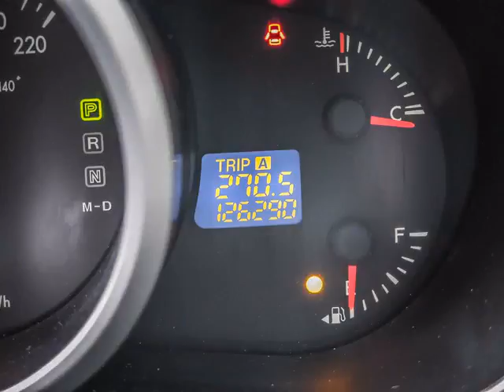Erin Mills Mazda - 2010 Mazda CX-7 GS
Erin Mills Mazda - 2010 Mazda CX-7 GS 21204A